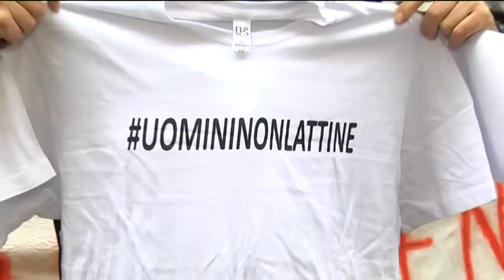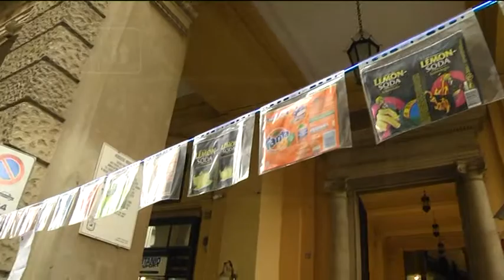S.Martino S.M. – Ball, sindacati delusi